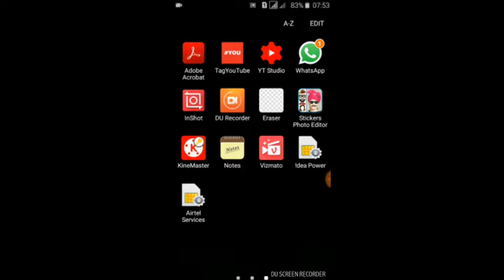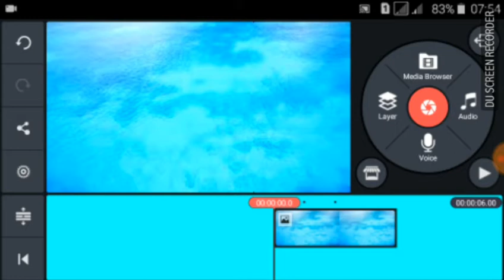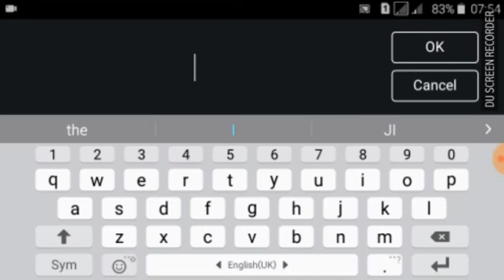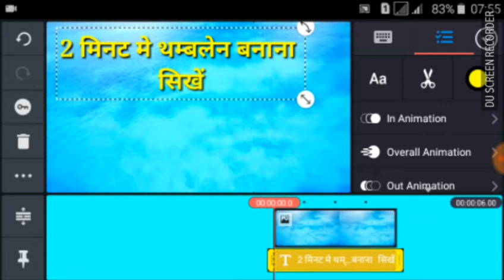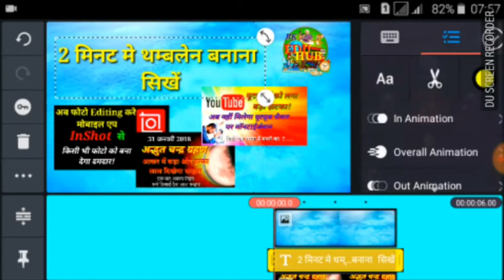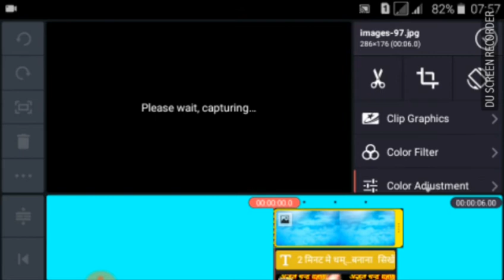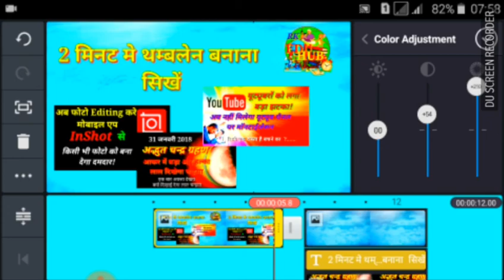HOW TO MAKE REALLY GOOD THUMBNAILS ON YOUTUBE | By - Rk educational hub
Namaskar my Rajhans Kumar aapko Rk educational hub channel me swagat karta hu. Aaj ke video me हम बताएंगे HOW TO MAKE REALLY GOOD THUMBNAILS ON YOUTUBE | By  - Rk educational hub
Thanks
Dwalakh Rajhans Kumar
RK educational hub
esmmbd
Dwalakh Satish Kumar
Dnns
Dwalakh nav nirman samiti